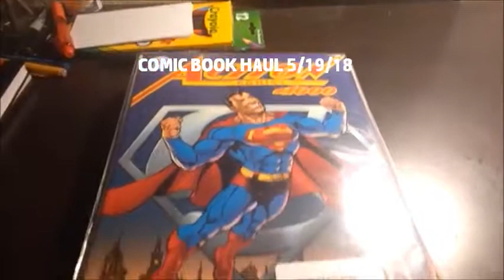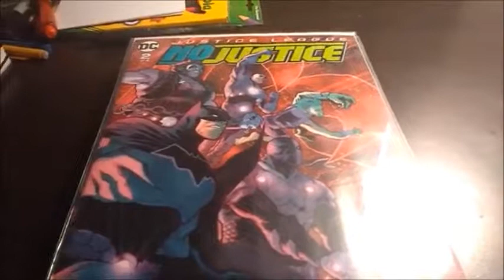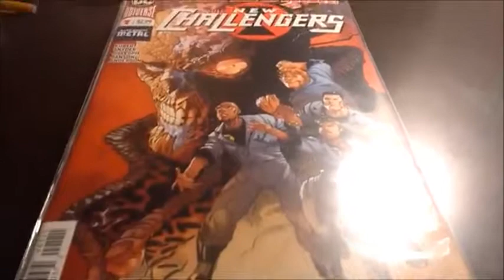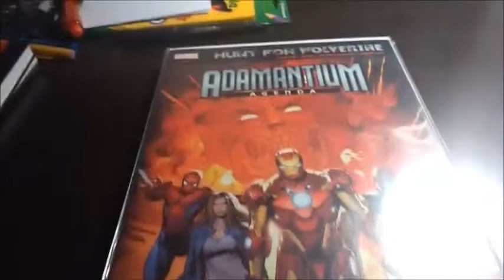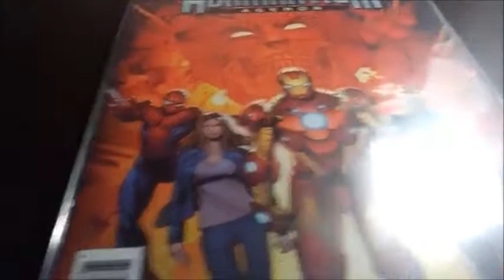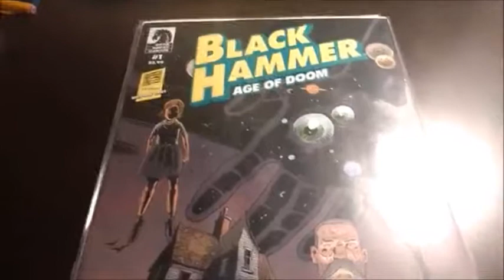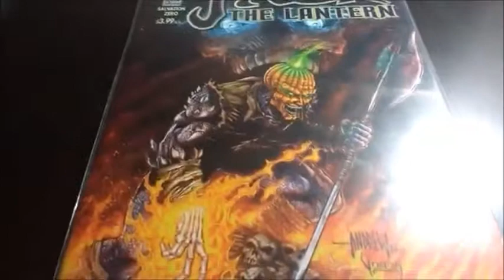COMIC BOOK HAUL 5/19/18